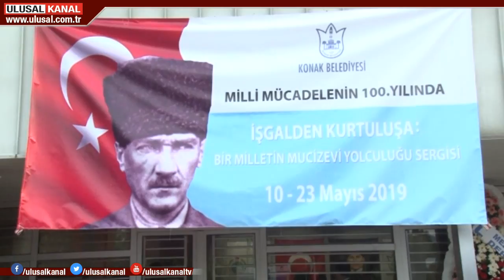'İşgalden Kurtuluşa: Bir Milletin Mucizevi Yolculuğu' sergisi açıldı